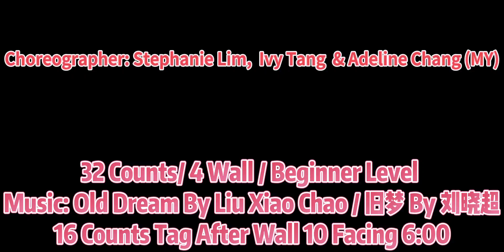Old Dream 旧梦 By Stephanie Lim, Ivy Tang & Adeline Chang (Line Dance)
29th July 2022 💃 Friday

Old Dream 旧梦

Choreographer: Stephanie Lim,  Ivy Tang  & Adeline Chang (MY) July 2022
32 Counts/ 4 Wall/ Beginner Level
Tag: 16 Counts Tag After Wall 10 Facing 6:00